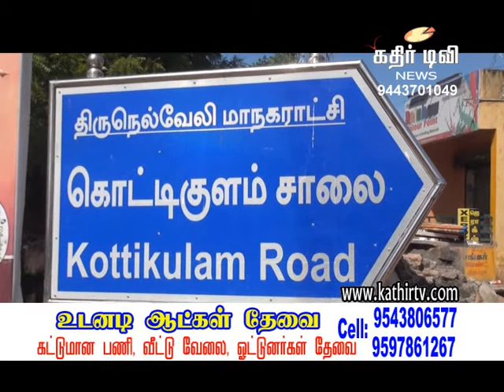மேலப்பாளையத்தில் ஸ்பெஷாலிட்டி மருத்துவமனை துவக்கம் -Kathir TV- (No.1 Web Tv in Tirunelveli)